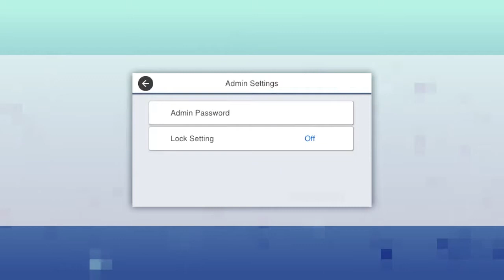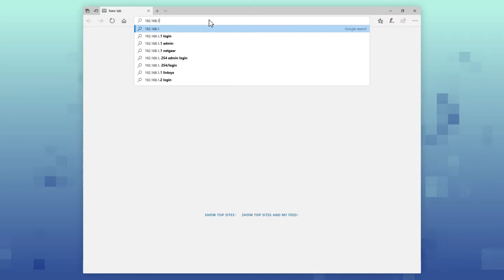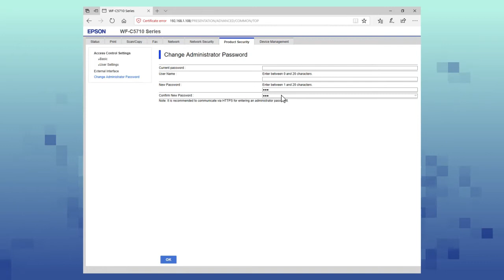Epson WorkForce Pro Printers: Setting & Using the Admin Password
Learn how to set and use the admin password on your Epson WorkForce Pro printer.
Questions? (Canada) and search for your product.